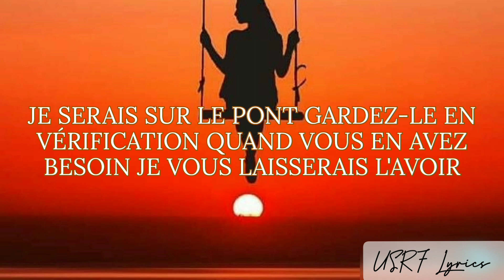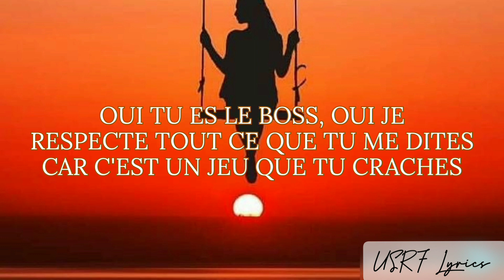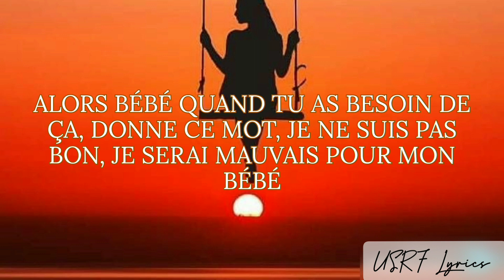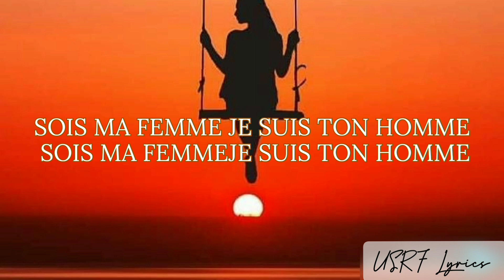David Guetta_-_Hey Mama, (ft. Nicki Minaj, Bebe _Rexha)Lyrics[Traduction Française]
TO OTHER VIDEOS CLICK HERE USRF Lyrics traduction